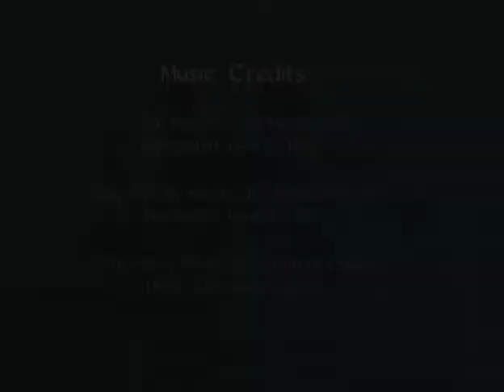Jerry Jerome Interview by Monk Rowe - 4/12/1996 - Sarasota, FL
Saxophonist Jerry Jerome shares stories of his 6 decade career in music. He reminisces about work with Benny Goodman, Joe Williams, Glenn Miller, and work in the commercial music field.